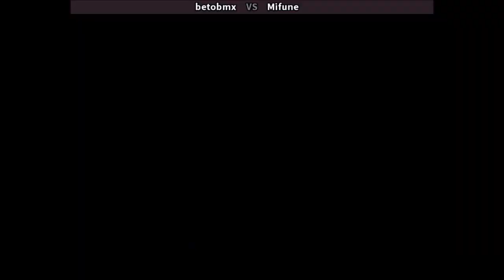Fightcade 👊 The Last Blade 2: Team Edition 👊🏽 Betobmx 🇨🇱 Vs Mifune 🇺🇸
Betobmx (CHILE) Vs Mifune (USA)
Fightcade Top Players Online Matches